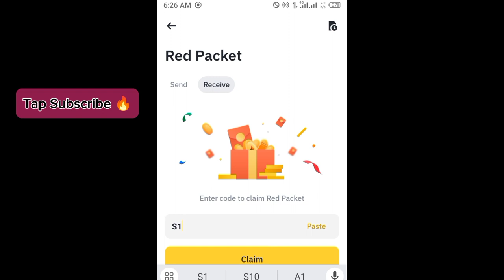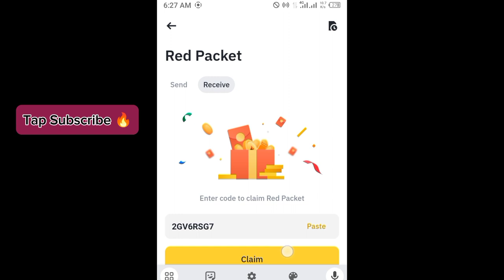Binance red packet code today | 5 USDT FDUSD RED Packets binance 5 APRIL 2024